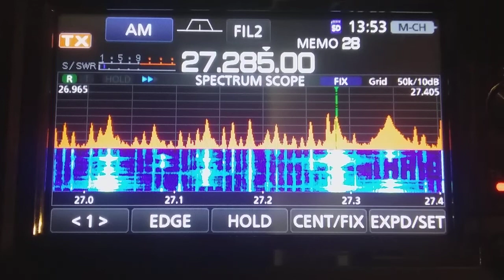309,747, wild child and others